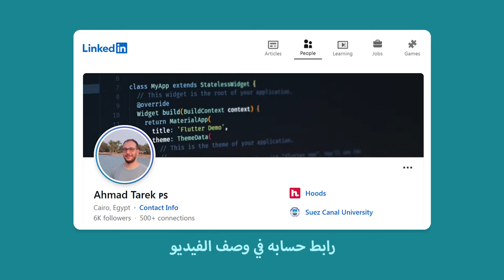عودة تطبيق سلطة الإنجاز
رابط تحميل التطبيق على جوجل بلاي